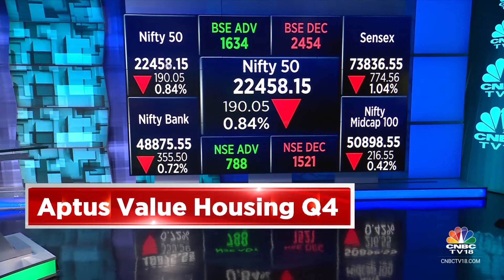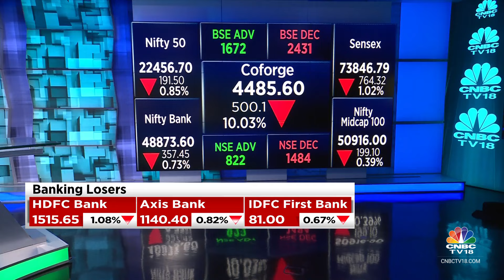Market Ends Near Day’s Low After Recording Biggest Intra-day Fall In 2 Mths | CNBC TV18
In yet another volatile session, the Indian markets failed to hold on to opening gains and ended lower with Nifty below 22,500 amid selling in heavyweights and stocks across sectors, barring metal.

At close, the Sensex was down 732.96 points or 0.98 percent at 73,878.15, and the Nifty was down 172.35 points or 0.76 percent at 22,475.80. About 1,241 shares advanced, while 2,013 shares declined and 79 shares were unchanged.

The market opened higher and traded positively for the first couple of hours but a sudden drop erased all the opening gains and traded in a negative zone for rest of the session.

For the week, BSE Sensex and Nifty50 gave flat returns.

n18oc_business